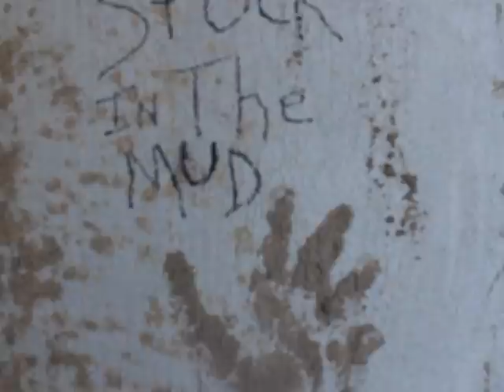Marina Rocks "Stuck in the Mud" ©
"Stuck in the Mud" © written by Marina Rocks Kerrville New Folk Finalist
The Players: Marina Rocks-guitar/vocal,songwriter,
                     Lloyd Maines-dobro/banjo
                     Aden Bubeck-bass
                     Pat Manske-percussion                                                                                   Video/Photo shoot: Dee Hill
Audio Engineers: Pat Manske, Bart Rose, Nic Landis
Video editing: Marina Rocks
Muddy Guitar by: Godin Guitars :)
Marina Rocks
Godin Guitars endorsee
Many thanks to the wonderful artists who helped make this project happen.